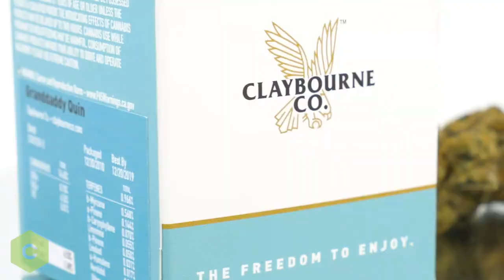Client Feature: Claybourne CO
Brent Barnes, Director of R&D at Claybourne Co, explains how providing the terpene profile helps consumers and budtenders.

About CannaSafe:
CannaSafe was the first accredited lab in Cannabis. In 2012 CannaSafe received ISO 17025 Accreditation. CannaSafe prides itself on providing quality, value, and integrity-based testing to businesses and consumers for verifiable and safe Cannabis consumption.

To learn more about how to keep your weed SafeAF with CannaSafe,